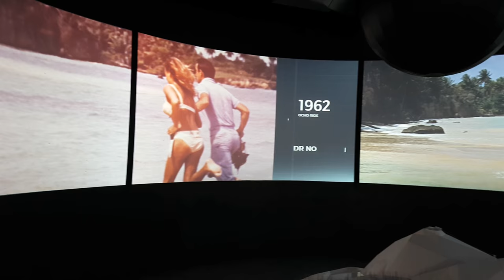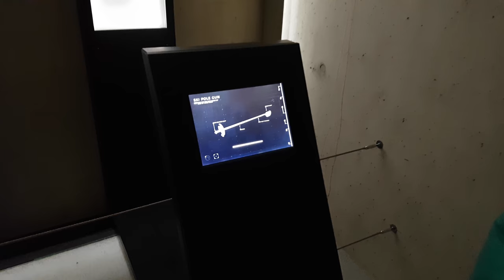007 Elements - James Bond am Gaislachkogl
Den Unsterblichen auf über 3000 m Höhe erleben... Egal, ob im Sommer oder Winter: Das muss man gesehen haben!